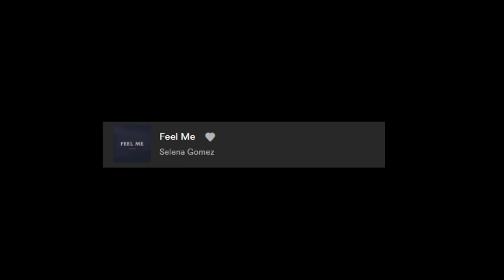Śpiewanie 1 piosenki #43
Dzięki za obejrzenie filmu: Śpiewanie 1 piosenki #43